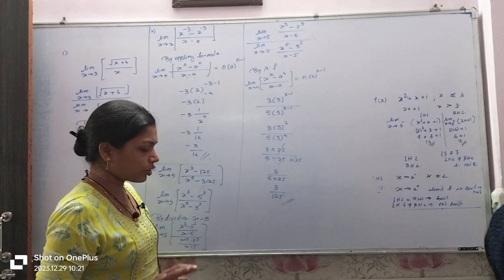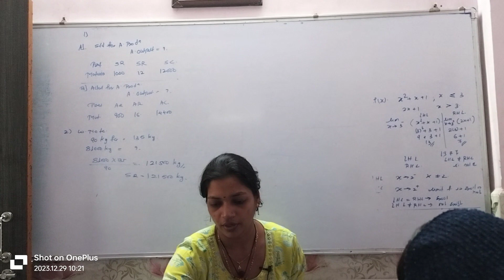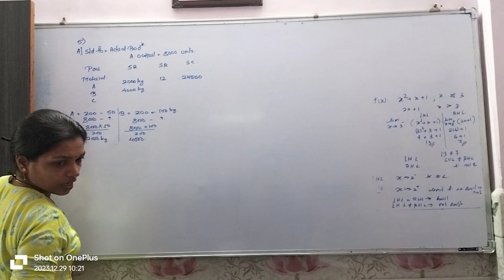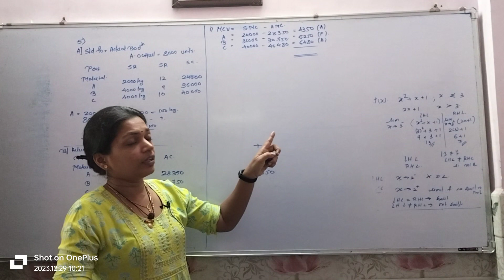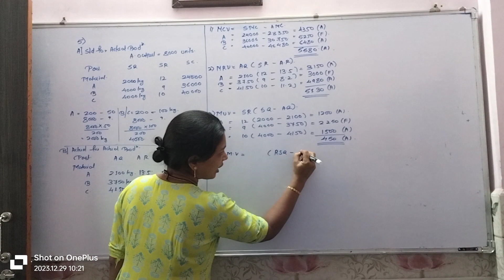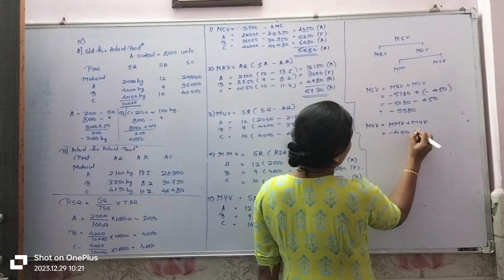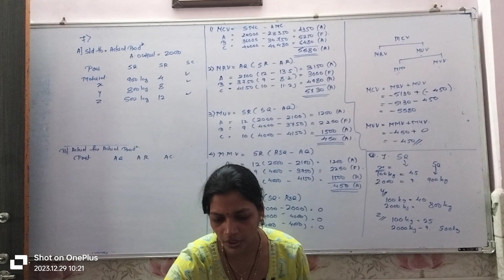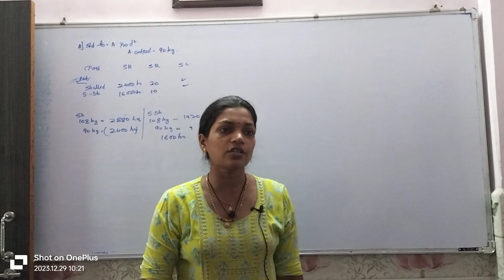standard costing lec 5